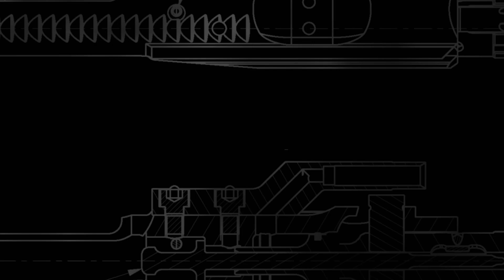Pillole black rifle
Da oggi Diego, una volta a settimana, ci regalerà un mini approfondimento sul mondo dei Black Rifle.
Buona Visione!